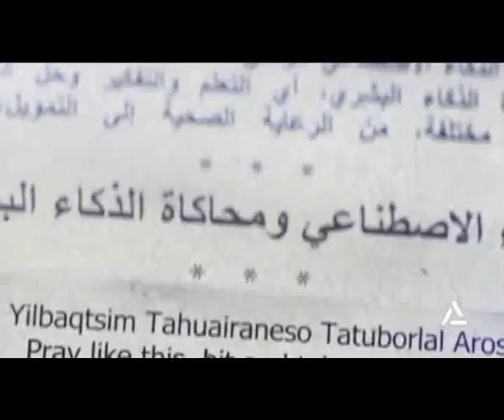أقوال الصحف 2024/12/4 -عرض لأهم مانشتات الصحف العربية والعالمية